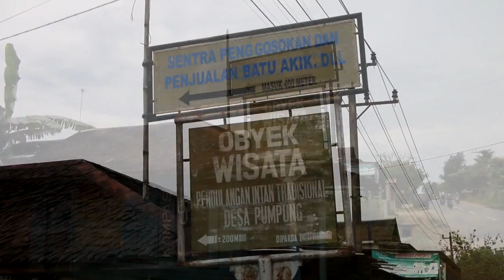Nasib Pendulang Intan Pumpung Tak Secemerlang Kilau Intan